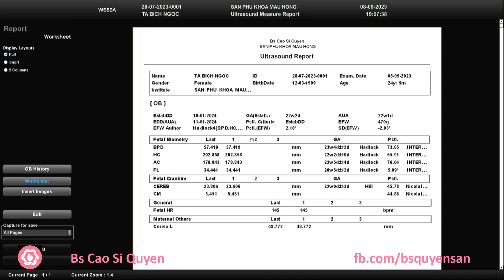Tạ Bích Ngọc 08/09/2023